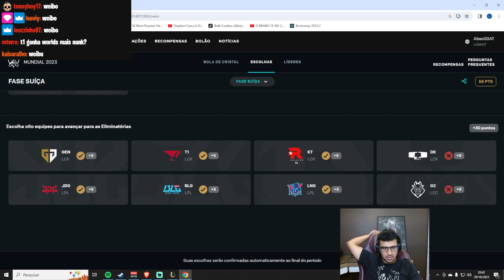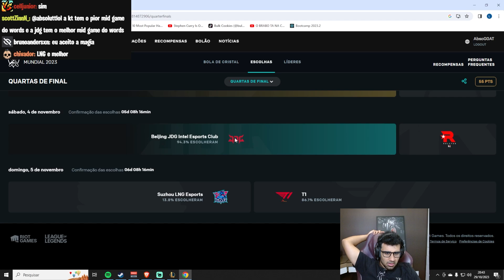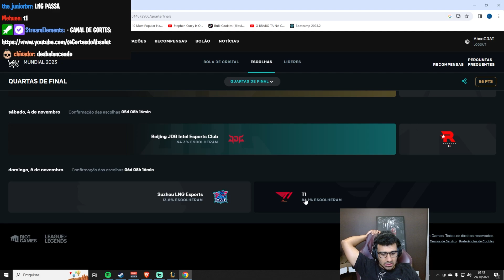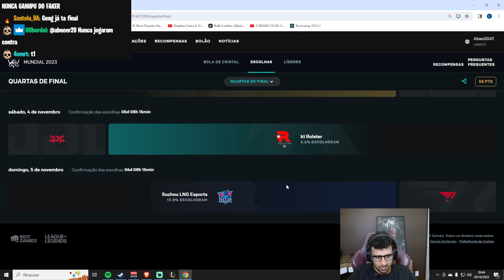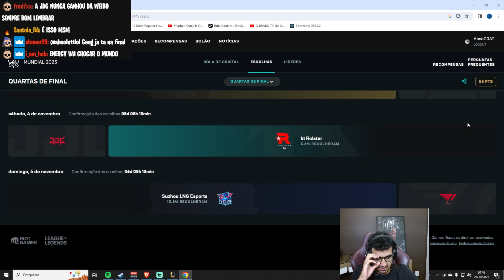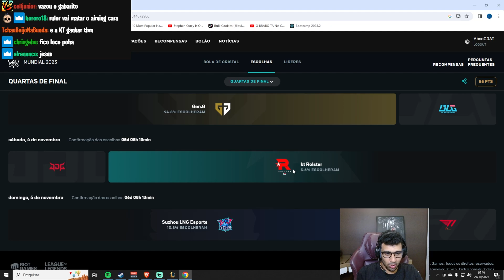ABSOLUT FAZENDO O BOLÃO DAS QUARTAS DE FINAL DO WORLDS 2023